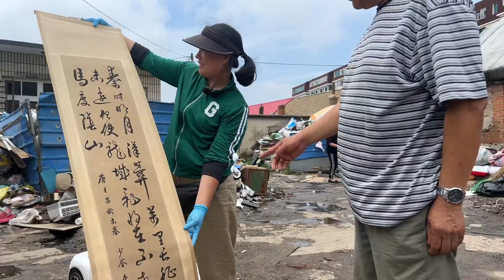收廢品大姊撿了一套李鴻章的字畫，路人看了說啥的都有，這是真跡嗎？【榮姐在莊河一收廢品】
生活在莊河這個美麗的城市，記錄生活分享點滴，為環保做出微薄之力
這裡是【榮姐在莊河一收廢品】YouTube唯一官方頻道
用每一次簡單的廢品回收，給你帶來不一樣的感受
垃圾+回收=美好生活